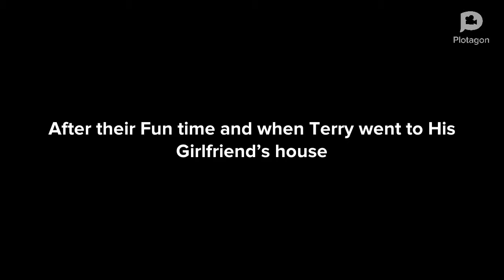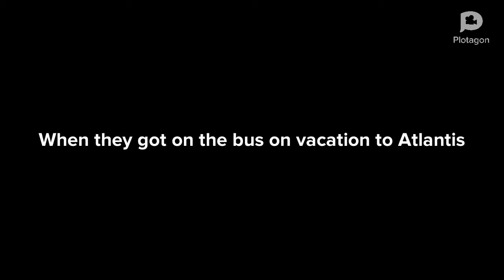Driver Parallel Lines: Skinny Pants (1990)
Scene 1. On the beach, Ray wasn’t happy he couldn’t help TK since the cops would’ve killed him. TK states he’s bin with girls with blonde hair. Then he goes to the restaurant to buy fried greasy fish.

Scene 2. At John and Tattoo’s House, John goes outside to smoke him a couple sigger rets. But he could not quit smoking. And Tattoo isn’t too happy about that.

Scene 3. At TK’s House, He knows it’s morning but had to go to sleep ‘til 5 PM. He was dreaming about a girl named Ashley Marcentel. The girl is a teacher and has blonde hair. Terry asked Her to Call him Skinny Pants. But After the dream, Ray used his magic thing to wake him up and warns him that he Told him to wake up 2 or 3 times. Ray and TK go to eat at a restaurant somewhere.

Scene 4. At the Restaurant, TK and Ray are at a restaurant and they were willing to eat something that Was Fried and Beer Battered. But TK hadn’t got but to go to Ashley Marcentel’s place.

Scene 5. Terry arrived at Ashley’s house and he was wondering why he was there. He said “Yeah. Because your hot with blonde hair”. Ashley said “That was very sweet”. She asked him what his favorite music was and he said “My Favorite music is Acid Heavy Metal from 1968 to 1970”.

Scene 6 (Final). At John and Tattoo’s House, They have just woken up to go on a Vacation to Atlantis. But first John drank himself a fresh cup a coffee. They got on the bus and John said “If your glad we’re going to Atlantis, good thing we going on a vacation”.